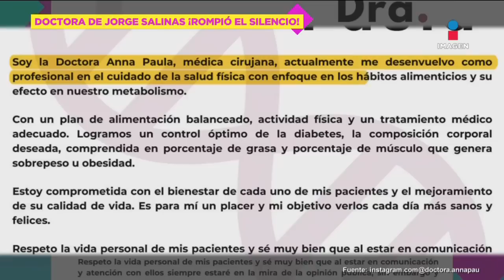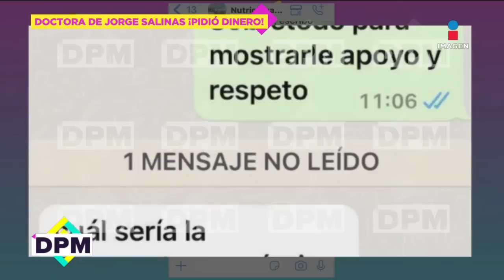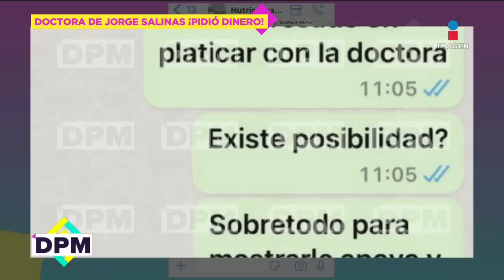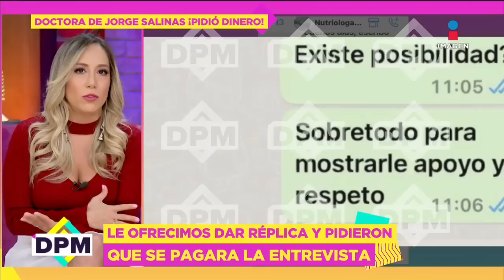¡Pidió dinero! Doctora de Jorge Salinas sobre réplica a INFIDELIDAD | De Primera Mano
La Dra. Anna Paula, nutrióloga de JorgeSalinas dio su versión de los hechos, pero sale a la luz que es ella quien pidió una cierta cantidad para poder dar réplica.